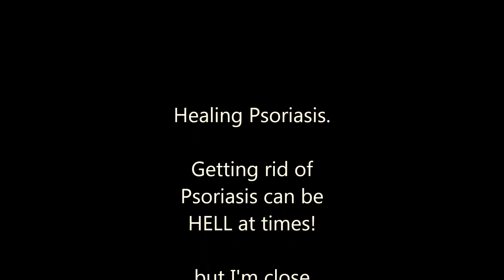How To Cure Psoriasis Naturally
Search & Follow "Healing Warrior Radio" on Spotify, Apple, Google and/or Stitcher, here are direct links:

WARRIOR HACKS:
1.) Priority Foods to eat, things to avoid, supplements
2.) My Psoriasis Healing Guide
3.) My Advanced Psoriasis Healing Tribe
4.) Probiotics that help me heal psoriasis
6.) My Healing Crisis journal
7.) Master my 6-Step Morning Routine to conquer psoriasis